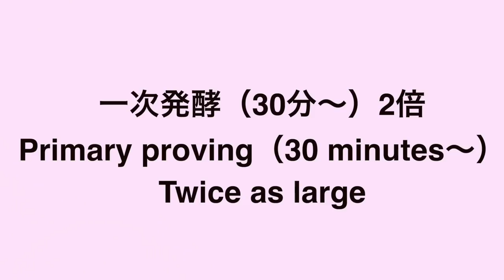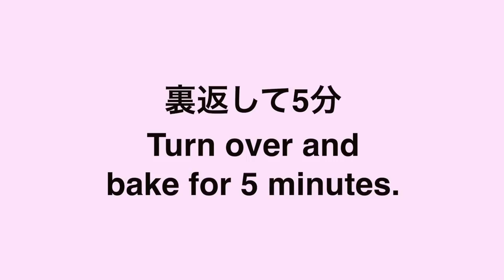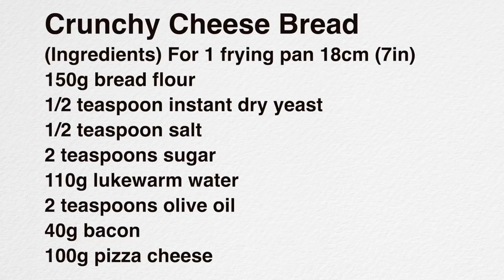🔰（フライパンで生地作り）レシピの水分量訂正しました！パリパリチーズブレッドの作り方。手も汚さずに短時間で作れます（字幕設定で御覧ください）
今回は、フライパンの中で生地作りから発酵、焼き上げまでできてしまう
「カリカリチーズブレッド」をご紹介します。
ベーコン入りの生地はモチモチで、チーズがカリカリに焼けて美味しいパンです。
洗い物が少なく、ても汚れず、フライパンひとつで気軽に作れます。
そしてなんと言っても、パリパリに焼けたチーズをぜひお試し下さい。

カリカリチーズブレッド
（材料）フライパン18cm1個分
強力粉150g
ドライイースト小さじ1/2
水110g
オリーブオイル小さじ2
ベーコン40g
ピザ用チーズ100g

フライパンに生地の材料を入れて混ぜる
て広げて10分休ませる
ベーコンを加えて混ぜる
2倍になるまで一次発酵（30分）
生地をフライパンいっぱいに広げてチーズをのせる
蓋をして中火で５分焼く
上下を返して蓋をして5分焼く

5種類の生地の詳しい説明と25品のパンのレシピが載っています。

電子書籍もあります↓

※フライパンのサイズ直径１８cm

※ライ麦全粒粉
※粗塩（粗塩など調理用のものでOK)
※ドライイースト（赤サフ・青サフ）
　　（赤５００）
　　（赤小分け）
　　（青５００）

This time, I would like to introduce you to "Crunchy Cheese Bread," which can be made, fermented, and baked in a frying pan. The dough with bacon is chewy, and the cheese is crunchy and delicious. It is easy to make with just one pan, and requires little washing up. It is easy to make with just one pan, and the best part is the crispy cheese.

Crunchy Cheese Bread
(Ingredients) For 1 frying pan 18cm (7in)
150g bread flour
1/2 teaspoon instant dry yeast
1/2 teaspoon salt
2 teaspoons sugar
110g lukewarm water
2 teaspoons olive oil
40g bacon
100g pizza cheese

(Summary of Method)
Mix the ingredients for the dough in a frying pan.
Spread out and let rest for 10 minutes.
Add bacon and mix.
Ferment until doubled in size.
Spread the dough in the pan and top with cheese.
Cover and bake over medium heat for 5 minutes.
Turn the dough over, cover and bake for 5 minutes.